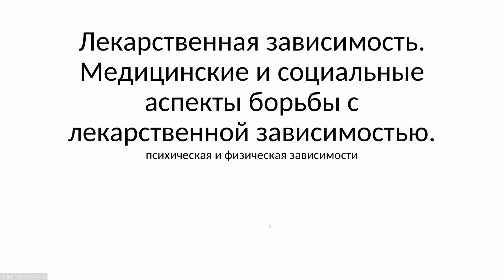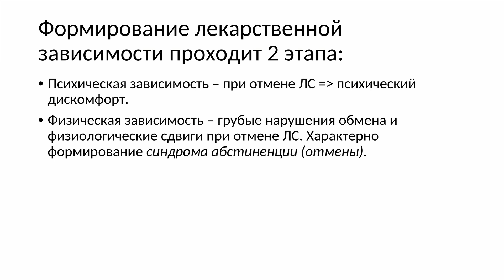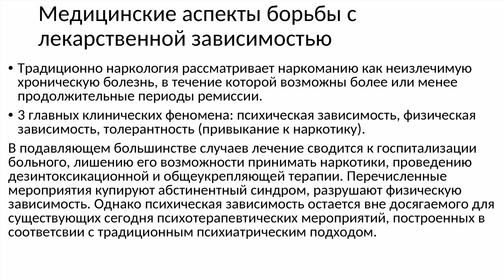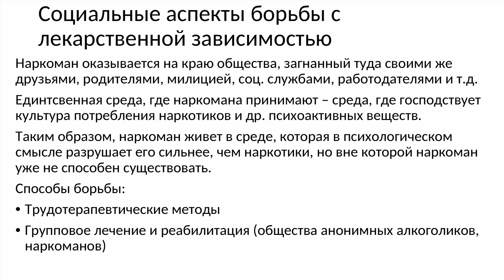ЛЕКАРСТВЕННАЯ ЗАВИСИМОСТЬ медицинские и социальные аспекты ПСИХИЧЕСКАЯ И ФИЗИЧЕСКАЯ ЗАВИСИМОСТЬ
Лекарственная зависимость — это синдром, возникающий при злоупотреблении лекарственными препаратами и их длительном применении. Она может быть психической или физической. Психическая зависимость развивается после резкого прекращения приёма препарата, вызывая тревогу, беспокойство и раздражительность. Физическая зависимость проявляется абстинентным синдромом при пропуске приёма препарата, вызывая соматические симптомы. Профилактика лекарственной зависимости заключается в грамотном подборе препарата и его дозировки, а также контроле приёма препарата врачом.